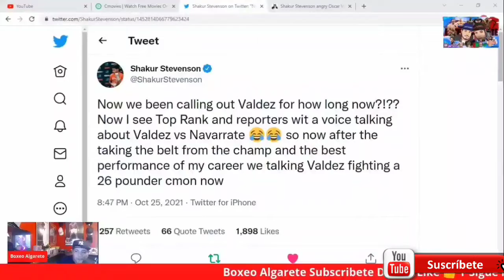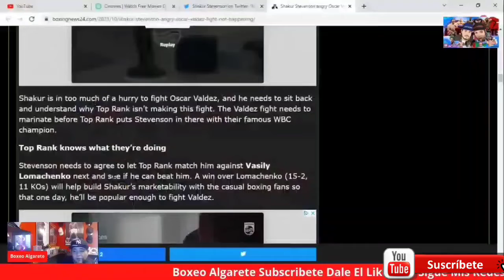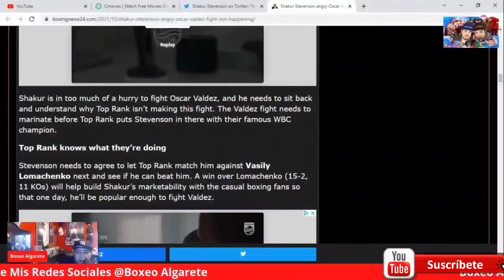🚨Shakur Stevenson: Bob Arum Y Espn Están Protegiendo A Valdez Prefieren Un 126lb En Navarrete 🤷‍♂️